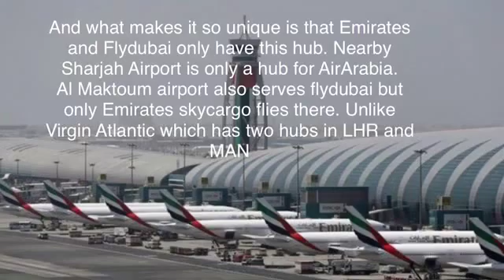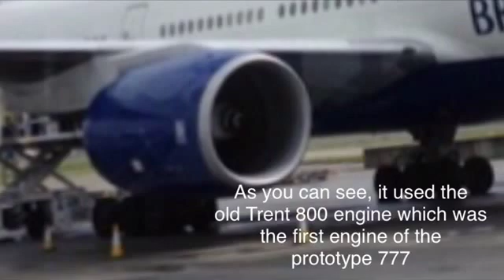Why is Dubai International Airport so unique